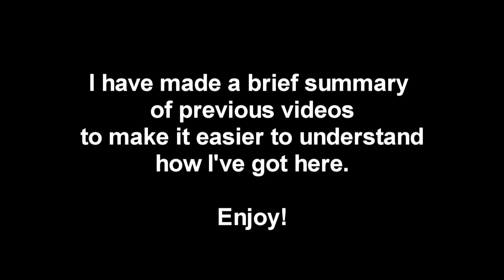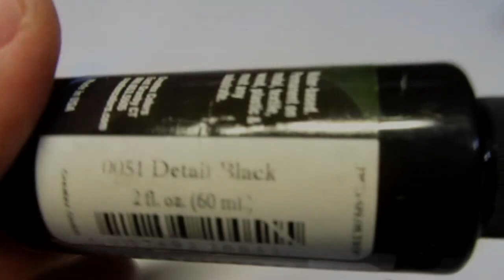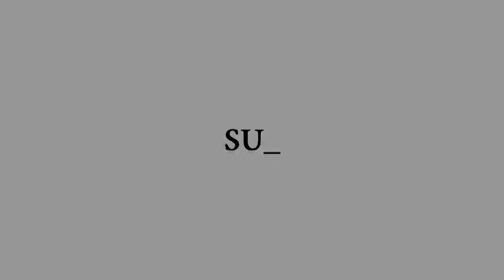A to Z Lure Making Tutorial. Balsa Minnows part 3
Here comes the last part of the trilogy. You can find out how I've painted the other two minnows left. I bet you can learn lots from this tutorial.